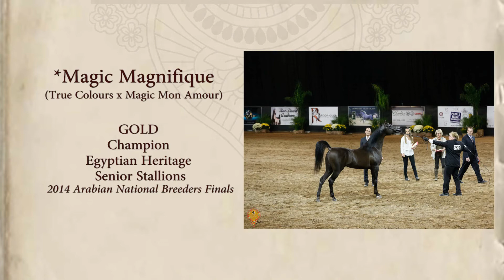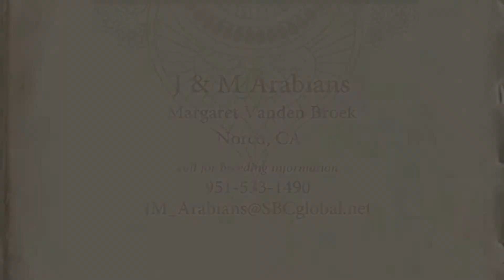ArabianOnlineAuction com Nashville A